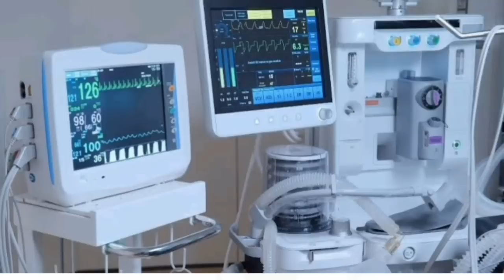CAF watoa Tamko Zito Kuhusu Kulifuta Goli la Power Dynamos Mpira Ulitoka Nje Baada ya Simba Kusare